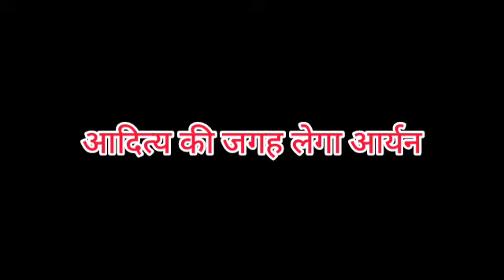IMLIE || इमली की जिंदगी लेने वाली है नया मोड़, आदित्य की जगह लेगा आर्यन